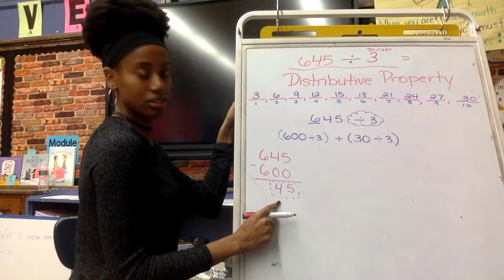Ms Miller’s Teaching Corner Trailer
Quick little trailer for my channel!

Everything educational!

Created this for my students during this remote learning journey and then thought to myself why not make it an all around educational hub!

I will be teaching content, crochet tips (I am not a master crochet-'er' but I can make things. If you're looking for technical things then this might not be the place for you! lol), maybe I'll eventually throw in some skating tips, and many more. Anything that can be taught, and that I know how to do, will be posted here!

Ms. Miller